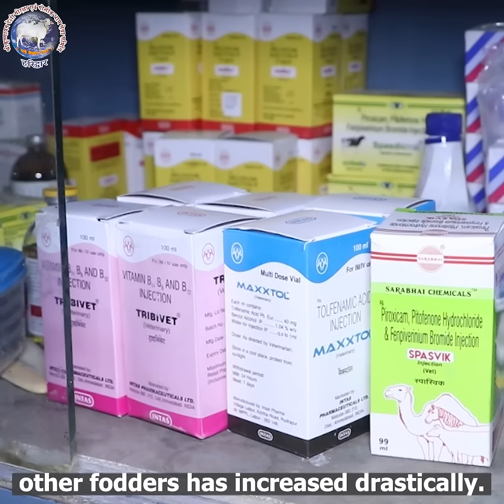ABANDONED COWS & BULLS ARE ON ROADS || SMALL STEPS LEAD TO BIG CHANGE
Shree Krishnayan Desi Gauraksha is the largest gaurakshashala in the state of Uttrakhand. We are present in Uttrakhand,  Uttar Pradesh, and Madhya Pradesh. We are presently sheltering and serving more than 18000 destitute cows.

The Indian cow has a pivotal place in the social, economical, political, and spiritual spheres of Indian civilization. It is playing a key role in the economic development in India since ancient time. Vedic Literature says ‘Gou Sarve Sukhprada’ which implies cow gives all pleasure to human beings-wealth as well as health. Indian agriculture, health, hygiene, and the environment have been largely dependent on cows for thousands of years.
Fresh cow dung kills bacteria that cause malaria and TB. Cow dung is used for protection from atomic emission. Cow urine contains copper which transfers into gold in the human body. Gold has the power to destroy all pathogens. Cow urine also contains iron, calcium, phosphorus, carbonic acid, potash, and lactase. It contains 24 types of salt and several useful medicines are made from cow urine.

Cows are very beneficial to us. They provide us milk which is a great source of protein. Milk is used to make many dairy products like butter, ghee, cream, yogurt, etc. Scientific research has found that the ritual of burning cow dung and ghee as fuel for these sacred fires, actually purifies the air, and has anti-pollutant and anti-radiation qualities in the environment. Cow dung is used as fuel and fertilizer. The manure helps in growing plants.
Earlier, every village in India had a gousala.

Deshi cows were protected and bred for pedigree purpose (to maintain original breeds in different climatic situation)

In every aspect, the cow is beneficial to man - the milk provides the required nutrition to the entire family, natural fertilizers and pesticides are manufactured from deshi cow dung. Deshi cow urine or Go-mutra is distilled for Ayurvedic medicinal purposes.

Cow dung is also used to line the floor and walls of buildings owing to its insect repellent properties.

In villages, in the cold weather, cow dung is used to line the walls of houses as a thermal insulator.

The dung is used for biogas and to generate electricity and heat.

The gas is a rich source of methane and is used in Rural areas of India to provide a renewable and stable source of electricity.

Revert to traditional, successful, low-cost farming methods.

Saving farmers from a life of hardship and debt.